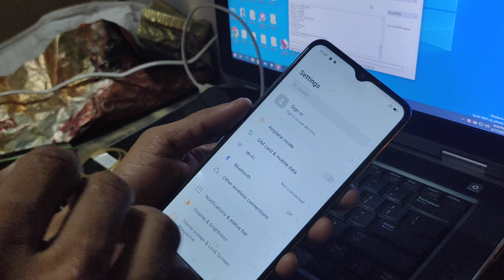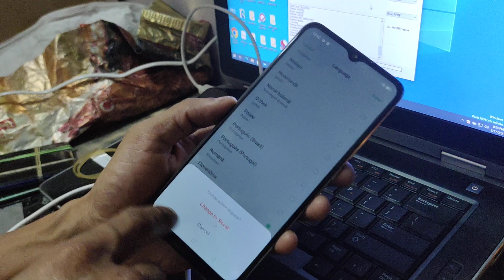how to fix language change oppo a31 cph2015 ithelper